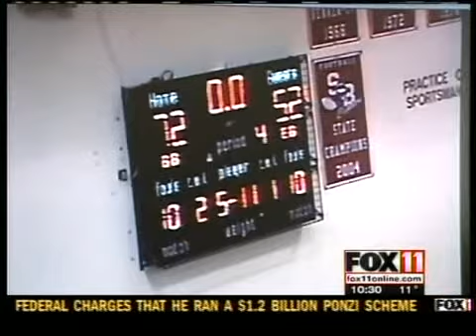Oconto basketball coach suspended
Oconto High School basketball coach Mike Ruechel has been suspended indefinitely. Some say the coach acted inappropriately and showed poor sportsmanship, while Ruechel says it is a personal vendetta in the school's administration.